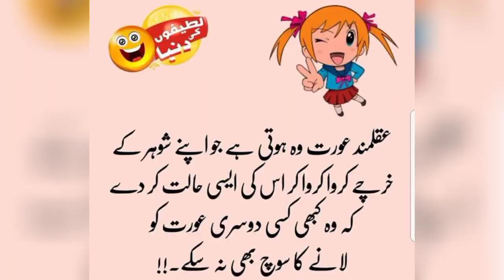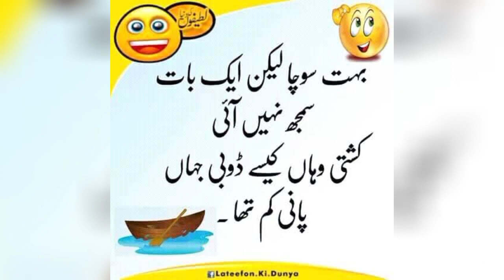Har Ami k favorite dailouge tmhari omer ki larkia sara ghr sambalti ha 😂😂😂funnyclips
firt video ha support karna